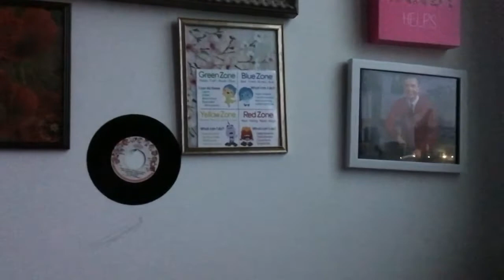Toysmart.com & Looksmart.com & Looksmart Sponsors 1999-2000-2001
PTV Park PBS Kids WNED & KCTS & WLVT